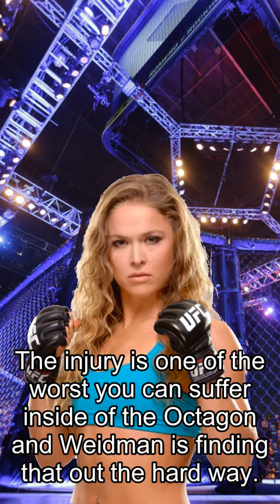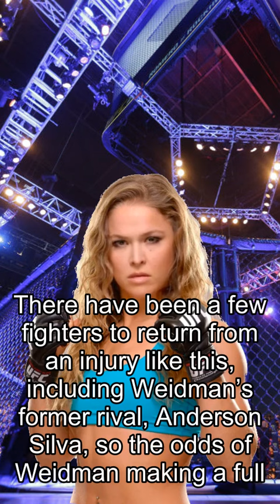Rousey about Fights, Video! Weidman Finally Walking On His Own